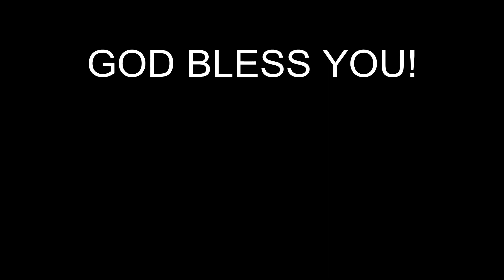Women's Day - "Already Taken!" - Praise Break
Greater  Love Temple - Women's Day Program